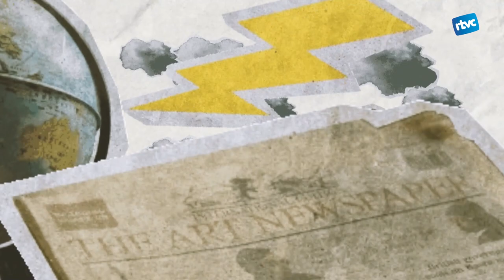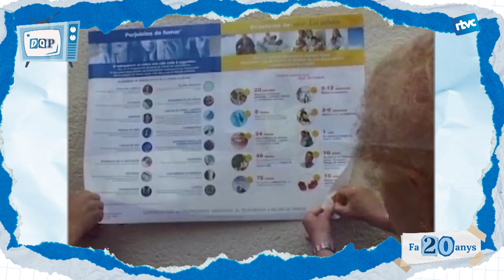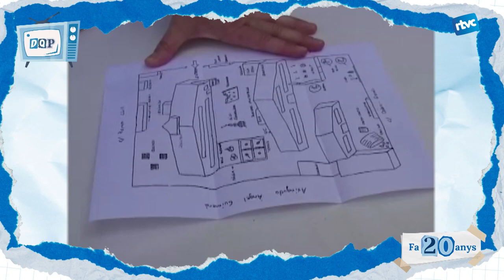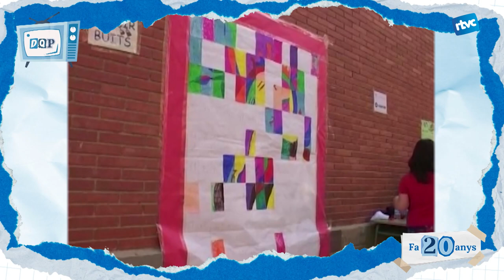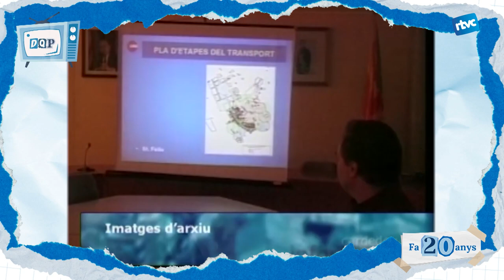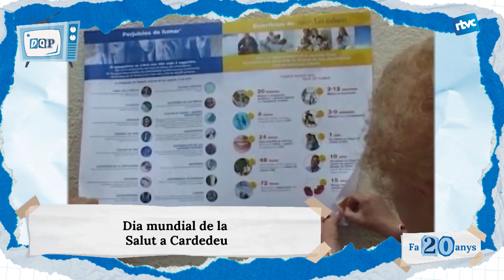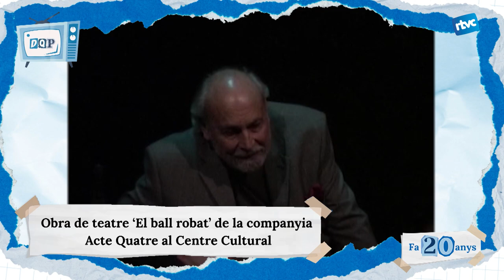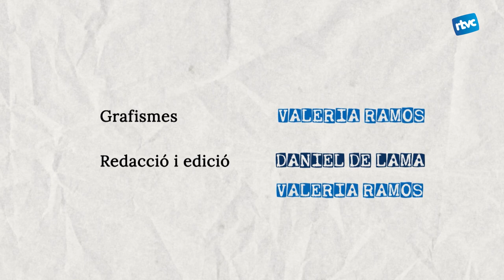DE QUÈ PARLÀVEM - FA 20 ANYS | Dimecres, 29 de maig de 2024